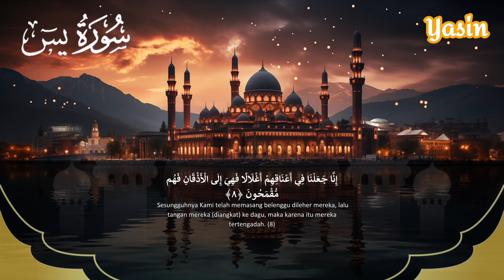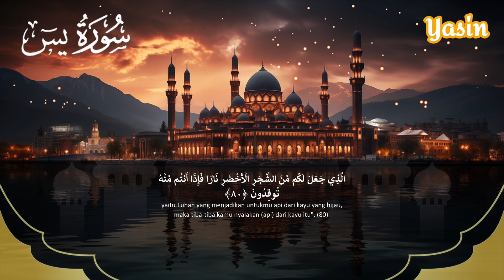Suara Merdu Bacaan Surah Yasin Abdulkarim Almakki